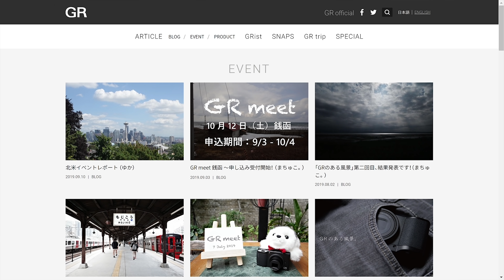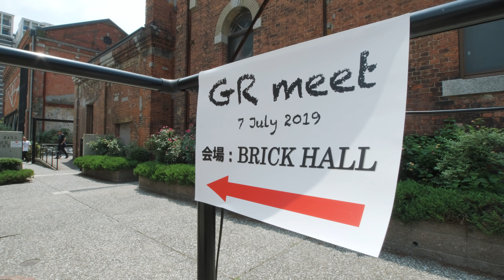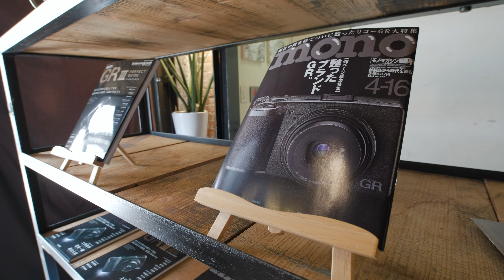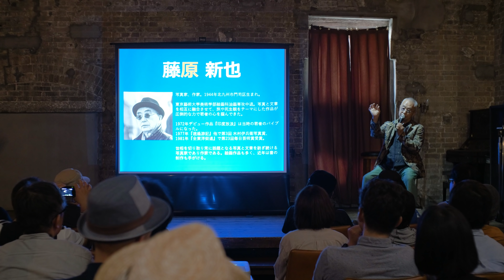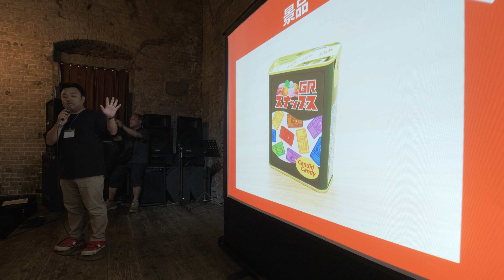GR Community Japan & Tomohiro Noguchi Interview!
I had the opportunity to meet Tomohiro Noguchi, who is known as the father of the Ricoh GR. He was responsible for the development of the GR series since the analog days! Ricoh invited me to his last Fan-Event as he has now retired from working with Ricoh.
With this video I want to say thank you to Noguchi-San for his hard work and creating the wonderful GR series for photographers!
Otsukaresama deshita!